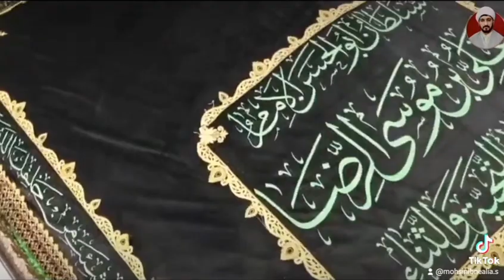9 October 2024